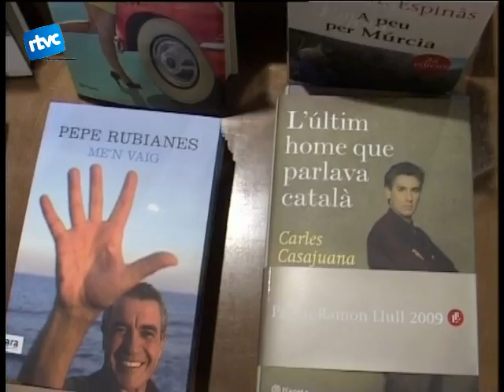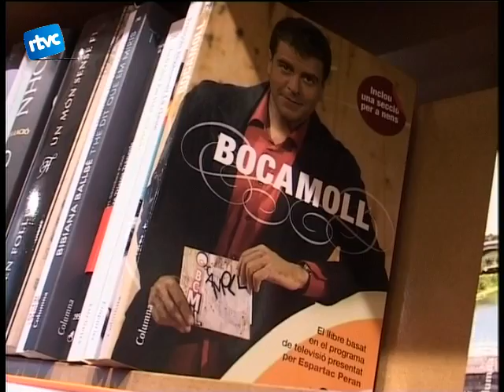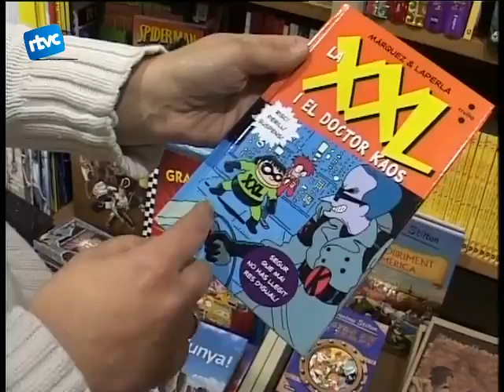05 EL "TOP TEN" A LES LLIBRERIES DE CARDEDEU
Llibreries de Cardedeu com el compàs tenen una bona oferta de llibres durant lany però ara és qüestió de triar-ne un per la diada de Sant Jordi. Televisió de Cardedeu ha volgut saber quines són les lectures més triades.